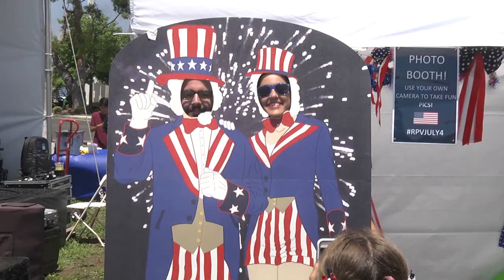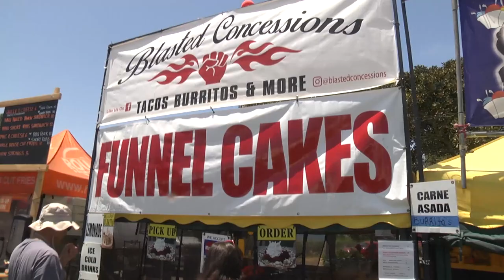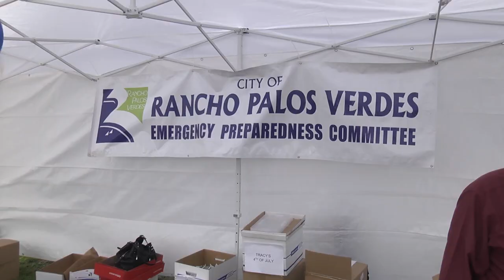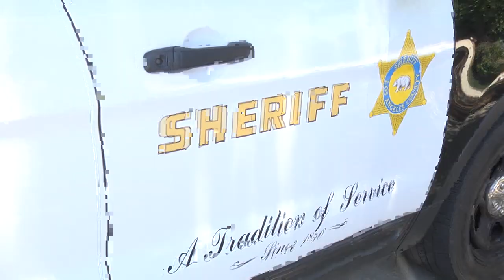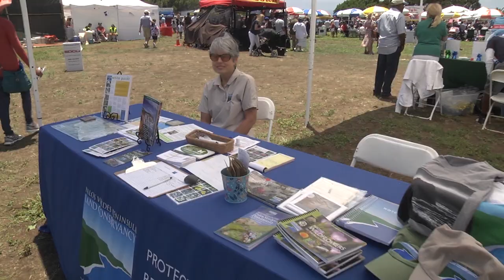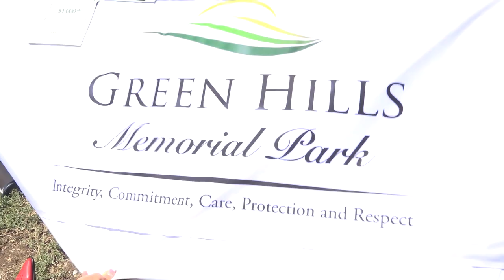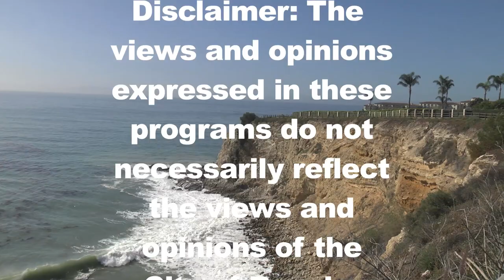Around the Peninsula, 4th of July Celebration 2017